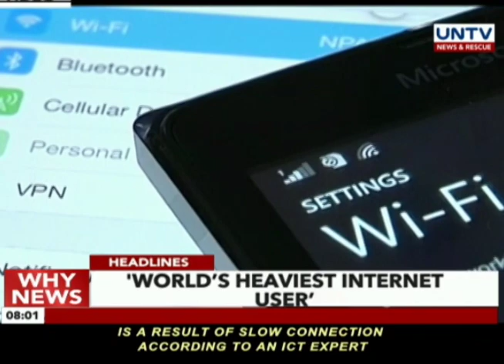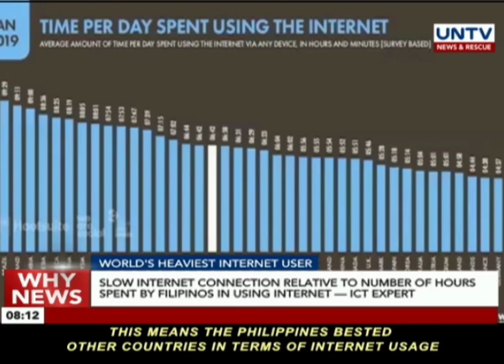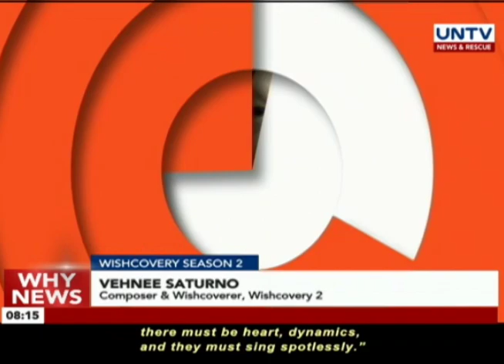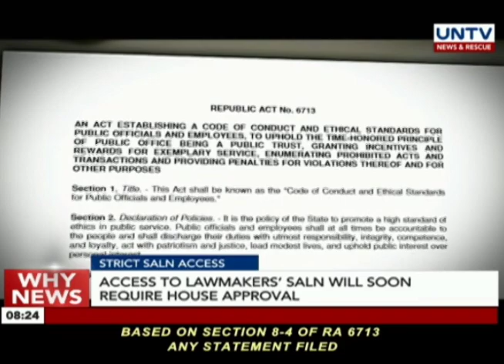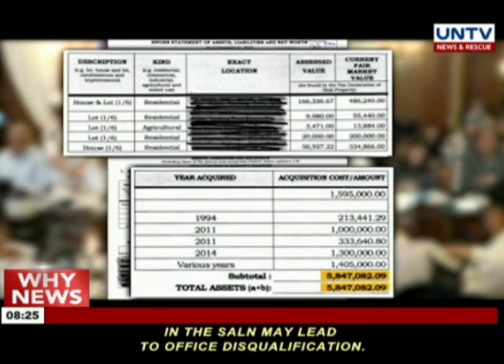UNTV: Why News (February 01, 2019) PART 1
— SUICIDE BOMBING

PNP believes suicide bomber instigated Jolo Cathedral bombing

— AJANG AJANG GROUP

Ajang-ajang group, composed of relatives of ASG members who died in encounters with military according to AFP

— COUNTER TERRORISM

FIND OUT: Preparedness of various government agencies in responding to possible terror attacks in Metro Manila